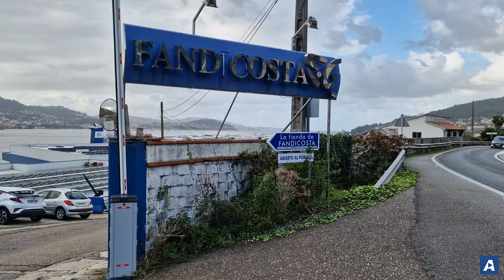Noticias de Vigo en 2 minutos: jueves 30 de noviembre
- El Concello permite la construcción del instituto de Navia
- Confían en identificar pronto al autor del crimen de O Porriño
- El conductor del accidente mortal en Vigo: “No vi la moto”
- Fandicosta presenta un ERTE en todos sus centros de trabajo
- La Navidad de Vigo abre más mercadillos, pista de hielo y el circo
- Cuatro vigueses nominados a los premios Goya
- Strand Larsen, mejor jugador del Celta en octubre

✍ Marcos Martín 📹 Gonzalo Pamies